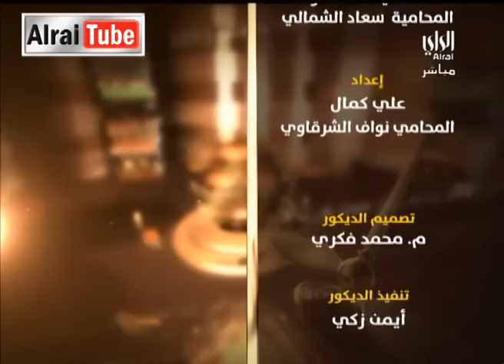بالقانون : 16-02-2014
Description